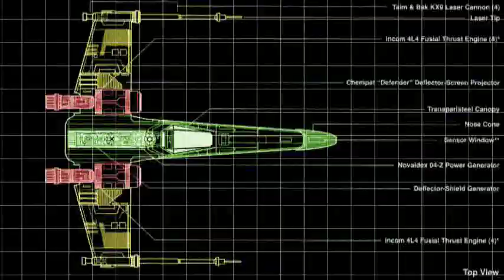Star Wars / Airwolf Imperial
Well.. since I've done Rebels, I had to do the Imperial side as well. Here it is, with a little twist in the cast, sort of ran out of bad guys ;)